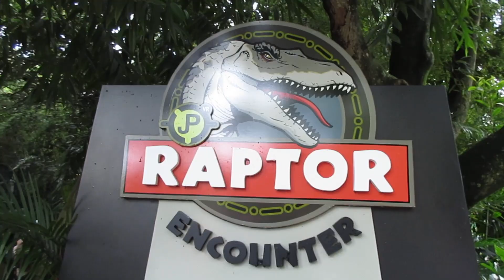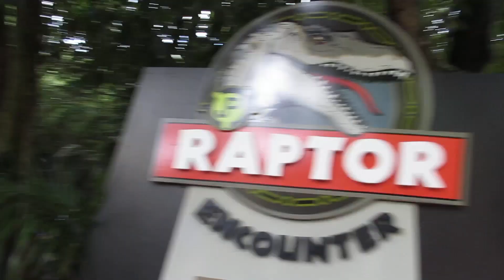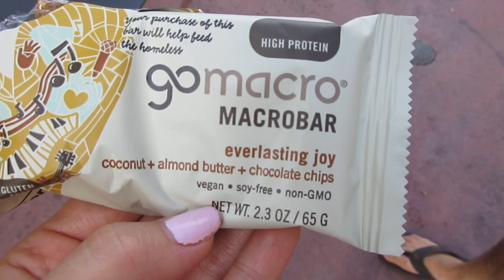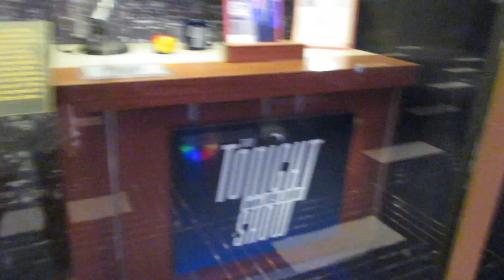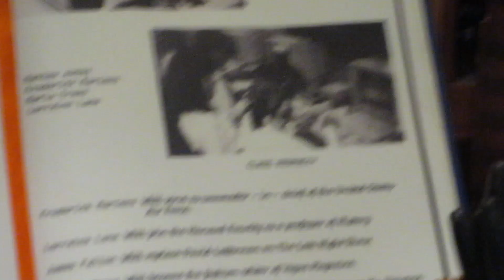Conquering My Fears at Universal Studios & Islands of Adventure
We had a fun day at Universal Studios Orlando and Islands of Adventure. Shannon conquered a fear and we rode a few rides for the first time.